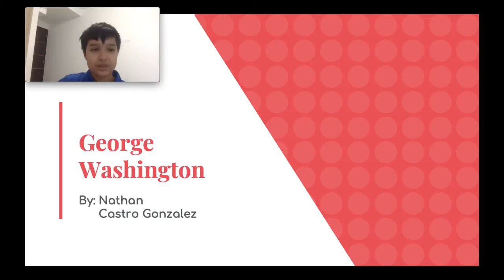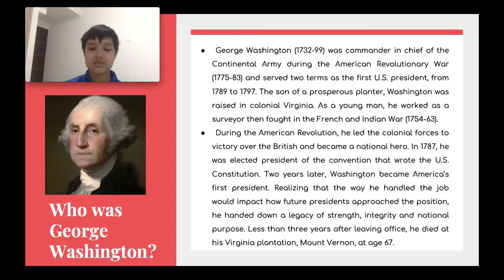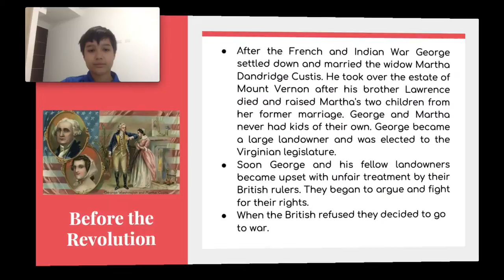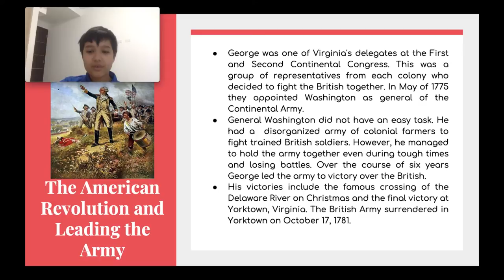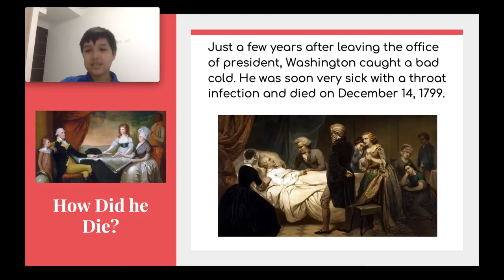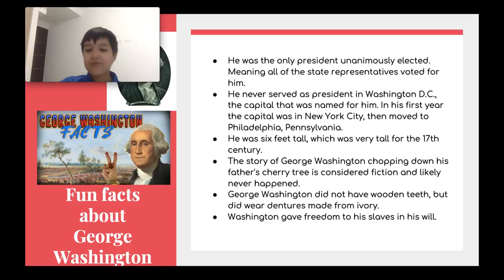TJS - Social Studies - George Washington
Do you want to know about George Washington?

This is the Youtube channel!